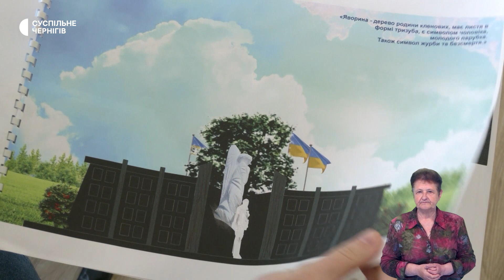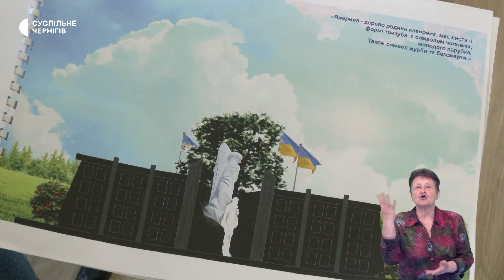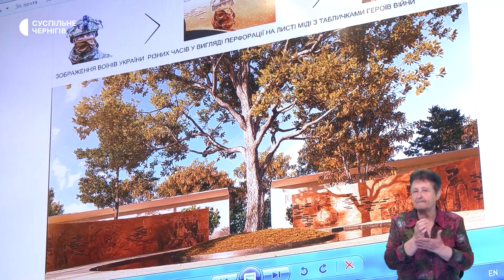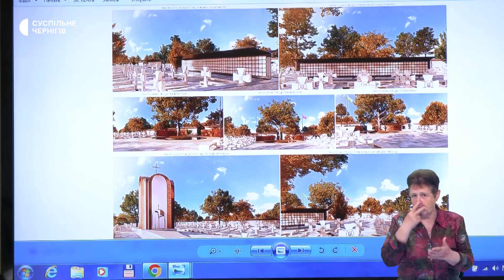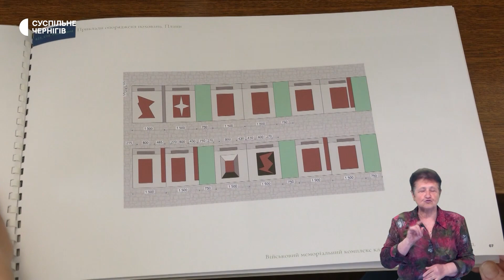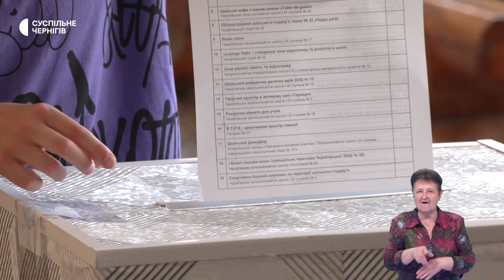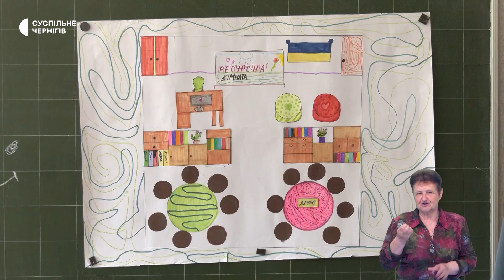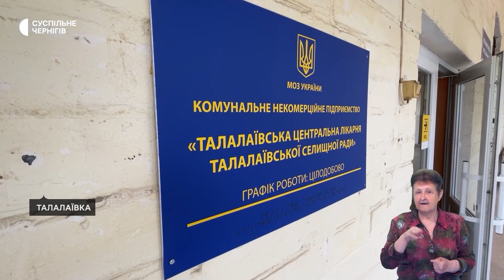Голосування дітей за шкільні проєкти, меморіальне кладовище, "швидка" для Талалаївки | 24.05.23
Військове меморіальне кладовище. У Чернігові провели громадські обговорення чотирьох проєктів.

Зона відпочинку, волейбольний майданчик та театральний хаб: у Чернігові голосували за шкільні проєкти.

Швидка для Талалаївки. Волонтери українсько-данської спілки передали автомобіль "швидкої допомоги" Талалаївській центральній лікарні.

Головні події дня — у дайджесті Суспільного.